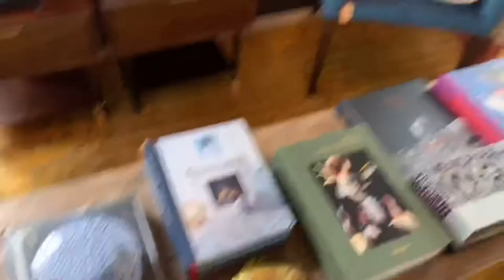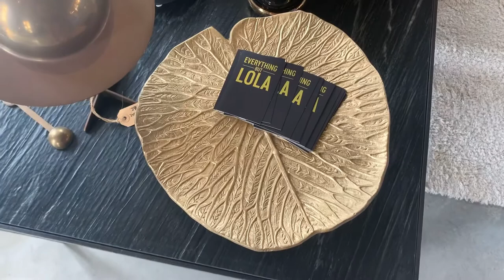Home Decor Ideas | The Postmas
Went window shopping for home decor and presents for Fam. Indeed a good place to shop for rare and beautiful pieces.